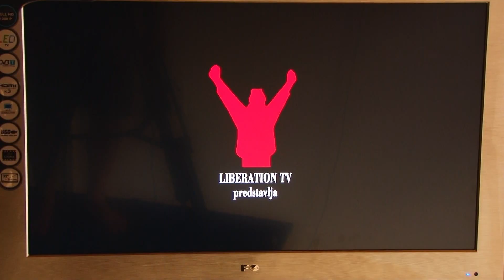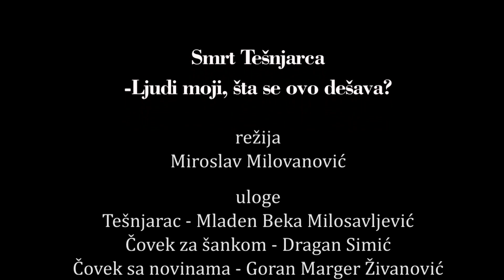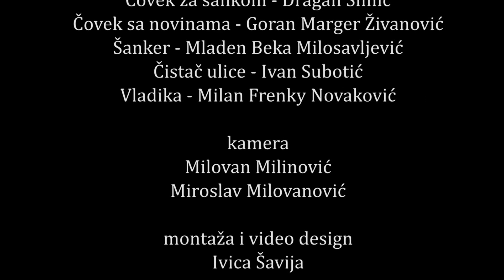Smrt Tešnjarca- Ljudi moji šta se ovo dešava - igrani film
Ovaj materijal nastao je na osnovu odluke broj 369/a Tešnjarske akademije nauka i umetnosti (TANU) iz 2013. godine, a u sklopu realizacije godišnjih aktivnosti u oblasti kulture.